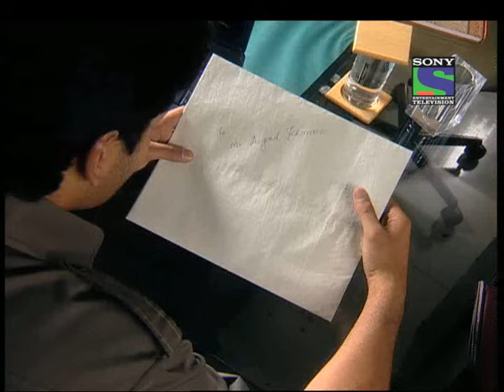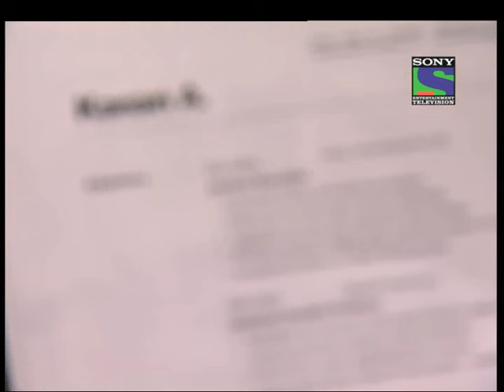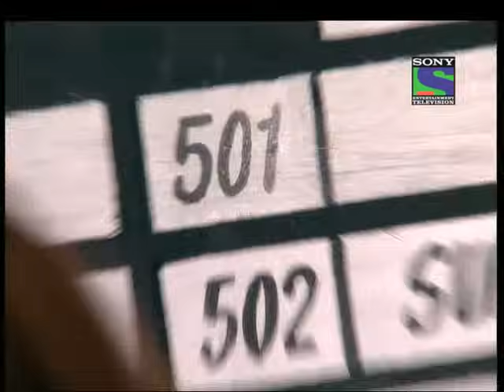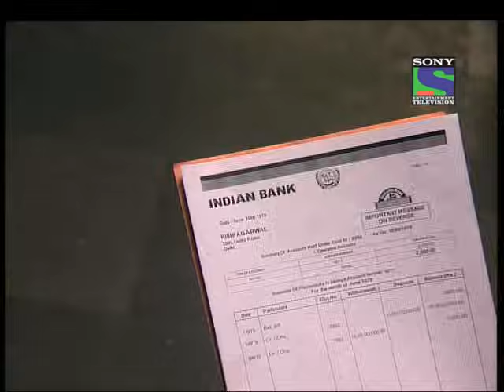Kaisa Ya Pyar Hai - Episode 225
Love is blind. And two people struck by Cupid will do anything it takes to stay together. Kaisa Ye Pyar Hai is the classic love story of two unique individuals, Angad and Kripa - as different as chalk and cheese, yet destined to fall in love. This is a tale of love and romance laced with high ambitions, smouldering passions, conflicting values and the sweet trials and tribulations of lovers. Breaking away from stereotypical love stories, Kaisa Ye Pyar Hai with its believable characters, relatable story and the signature Balaji production value, is all set to raise the bar for romance on television as we know it.